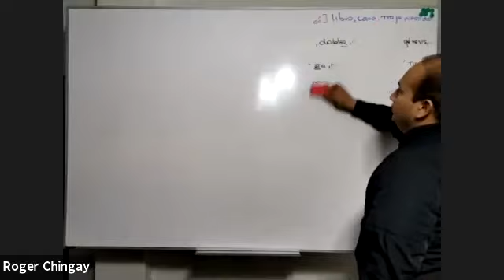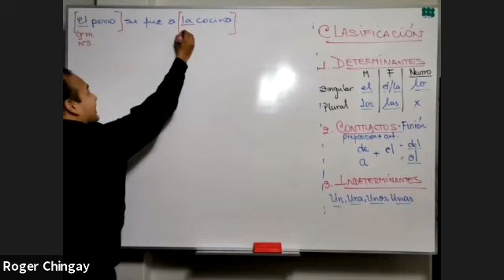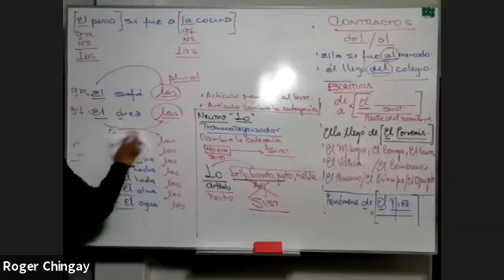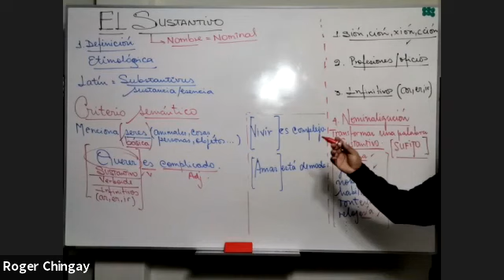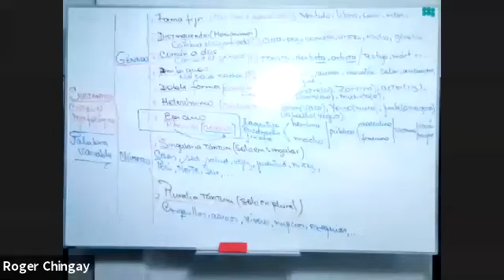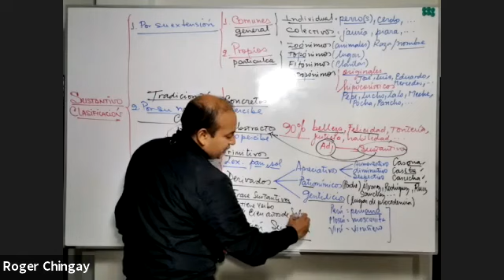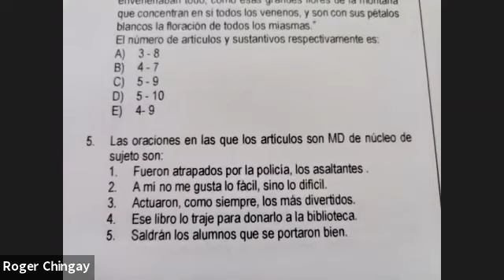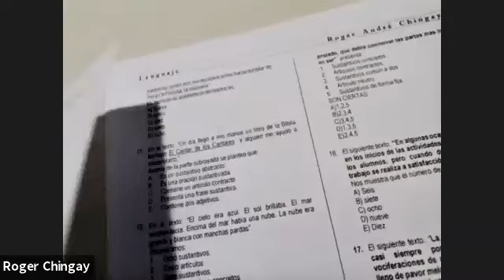COMUNICACIÓN SESIÓN 8 EL ARTÍCULO